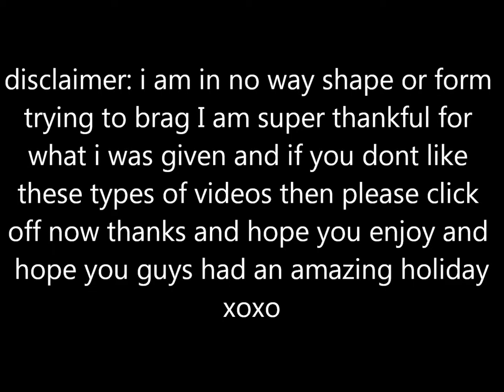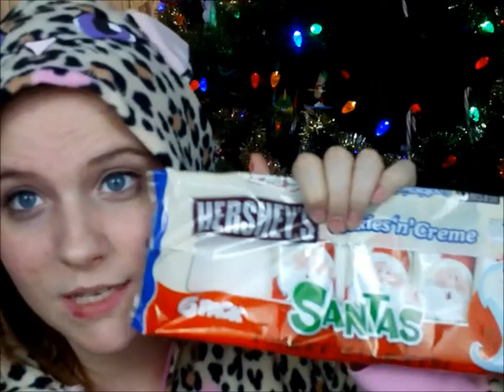What I Got For Christmas 2013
I     I     Look Below For More Fun    I    I

What Is On My Face:
Bare minerals Foundation
Mineral veil
jesses girl liquid eyeliner
clump crusher  mascara
naked 1 sin ,toasted,darkhorse
wet n wild  brulee
My Links-
My Etsy store